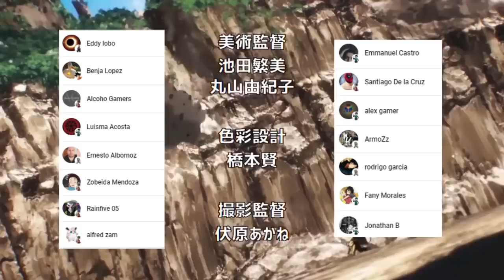FUBUKI Entra en CONTACTO con DIOS !!!🤯 SAITAMA Ha ASCENDIDO ??? One Punch Man 221 (176)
HOLA AMIGOS LES TRAEMOS UN NUEVO VÍDEO ESTA VEZ LA NUEVA REVIEW DEL MANGA 221 (176) DE ONE PUNCH MAN , DONDE VIMOS INCREÍBLES MOMENTOS SOBRE TODO LA LLEGADA DE TATSUMAKI,  DEJENME SU OPINIÓN EN LOS COMENTARIOS.